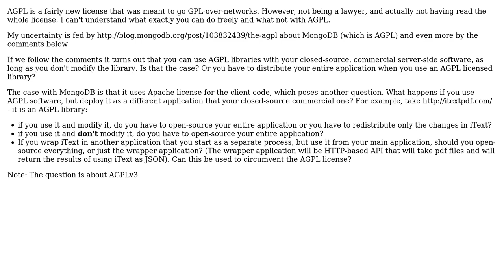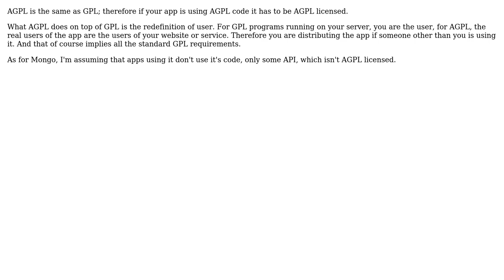Software Engineering: AGPL - what you can do and what you can't (2 Solutions!!)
Software Engineering: AGPL - what you can do and what you can't

With thanks & praise to God, and with thanks to the many people who have made this project possible! | Content (except music & images) licensed under CC BY-SA | Music | Images & others | With thanks to user Simon Toth user Mark H user Mark Bailey user Bozho and the Stack Exchange Network Trademarks are property of their respective owners. You are responsible for your own actions.